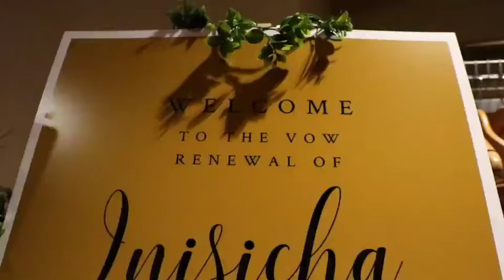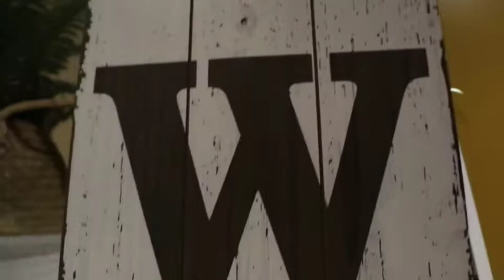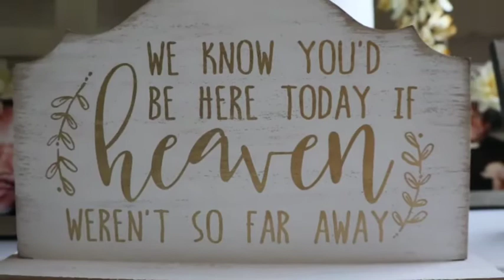Dwanna & Inisicha vow renewal